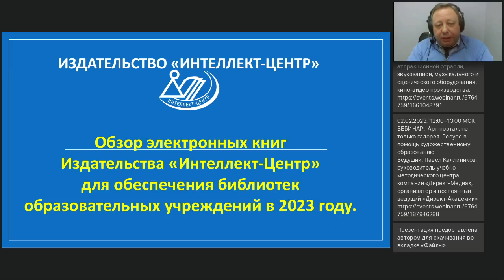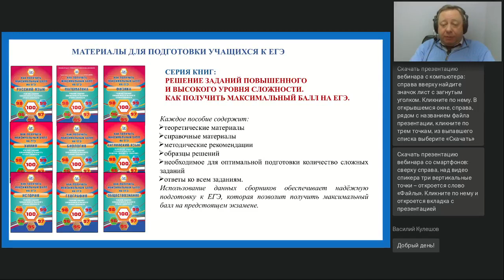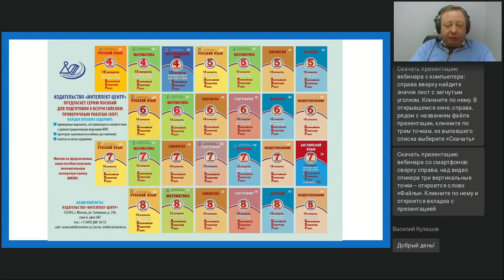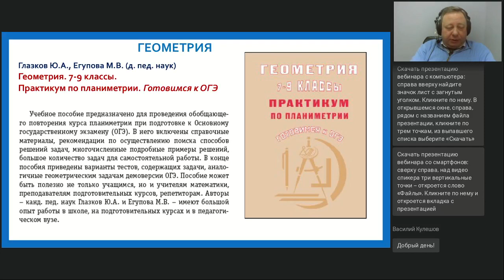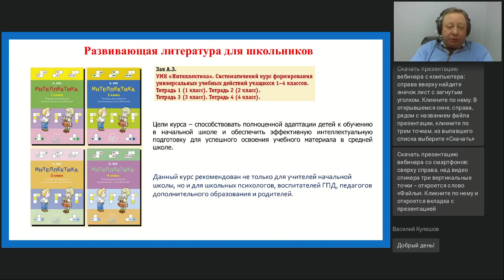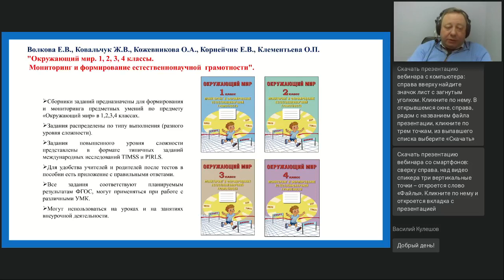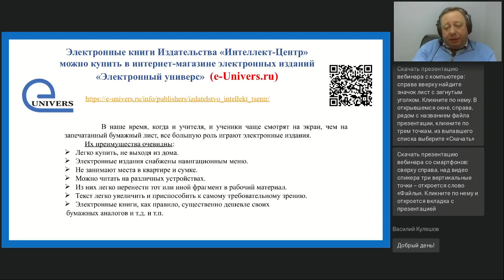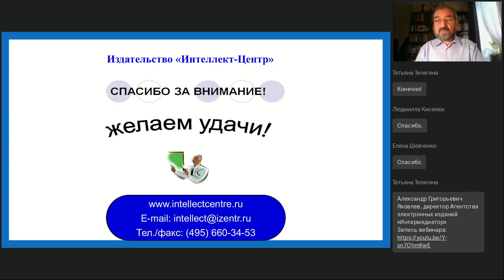Обзор электронных книг издательства Интеллект Центр для обеспечения библиотек образовательных учрежд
Вебинар
Обзор электронных книг издательства «Интеллект-Центр» для обеспечения библиотек образовательных учреждений в 2023 году
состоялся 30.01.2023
Ведущий вебинара:
Михаил Миндюк, генеральный директор издательства «Интеллект-Центр», кандидат педагогических наук

На вебинаре будет дан обзор проектов издательства «Интеллект-Центр»: что уже сделано и каковы планы на будущее. Генеральный директор издательства Михаил Миндюк расскажет об электронной учебно-методической литературе для подготовки к ВПР, ОГЭ, ЕГЭ, пособиях для начальной школы, развивающей литературе и других изданиях.